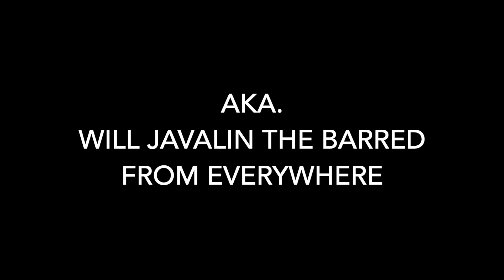Explore Poetry. Age Concern by Chris Newby. Aka Will Wagglejavalin The Barred from Everywhere.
21st century British poet Chris Newby.